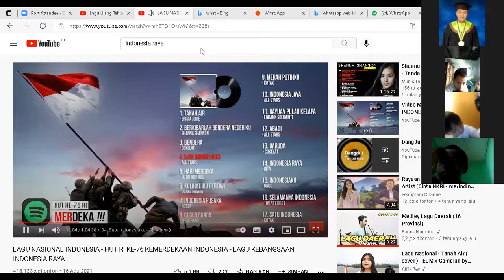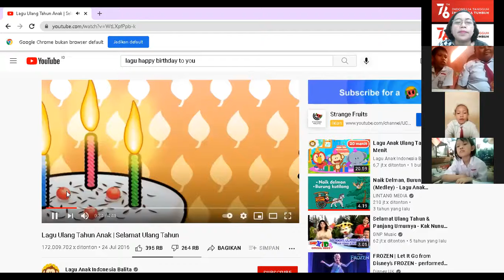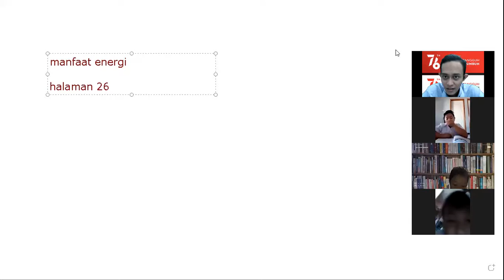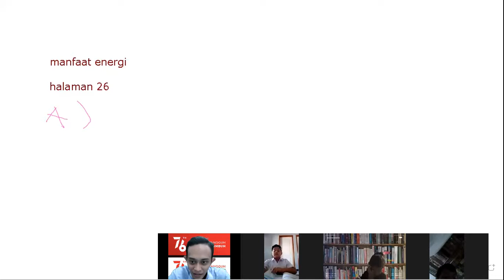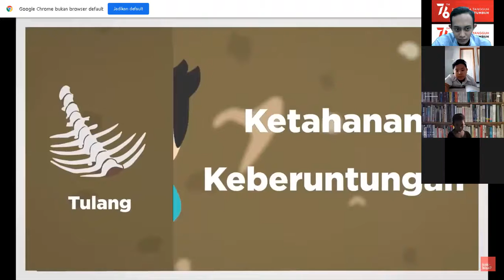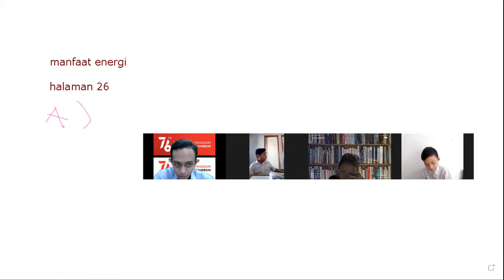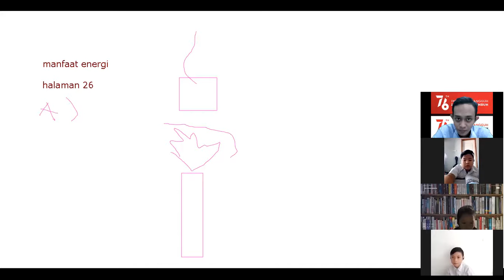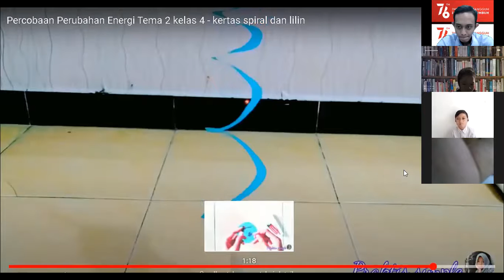KElAS IV, 31/08/2021